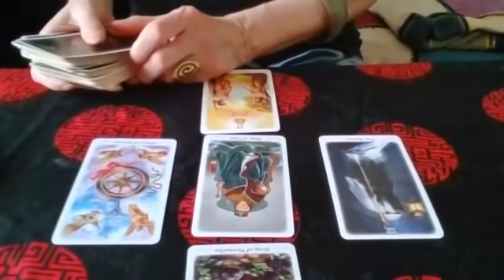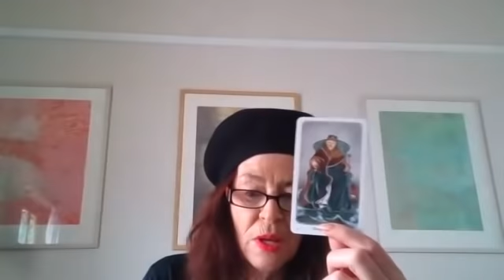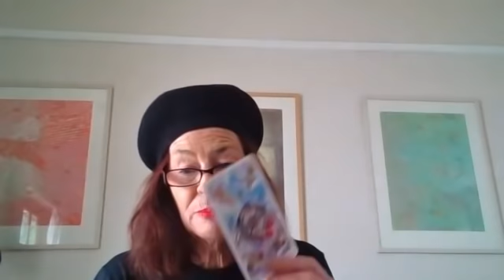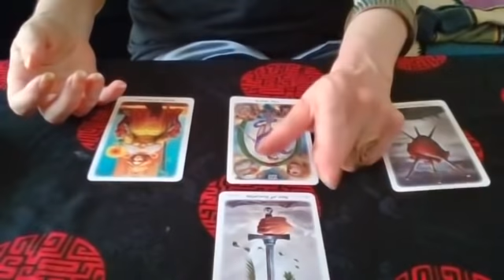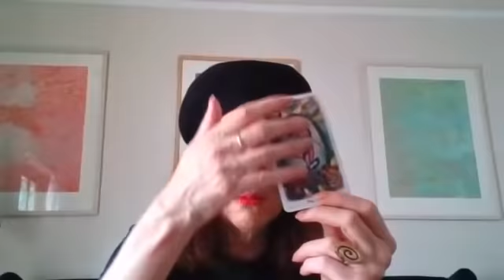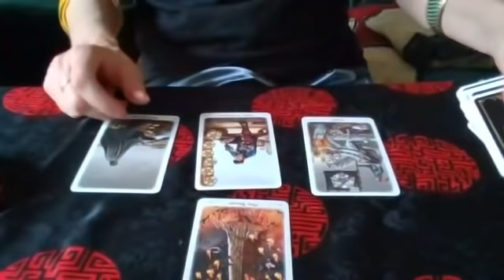543 SPECIAL EDITION - BOOM! BIG CHARGES